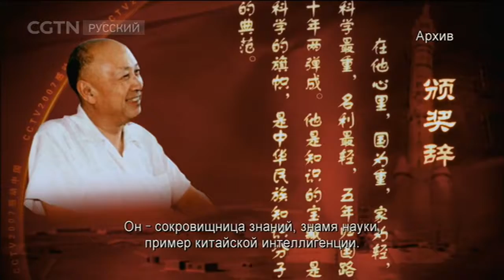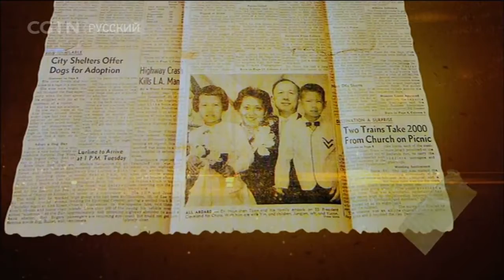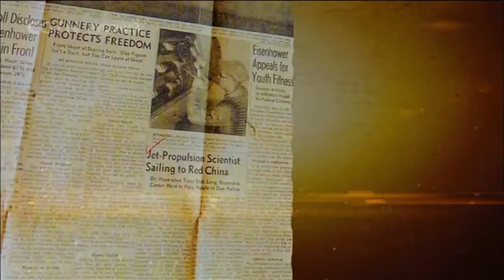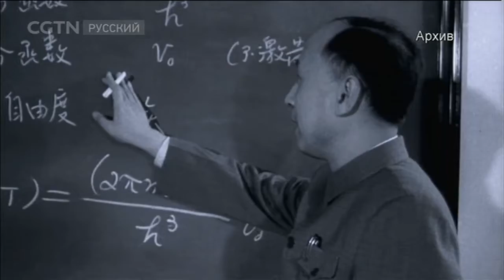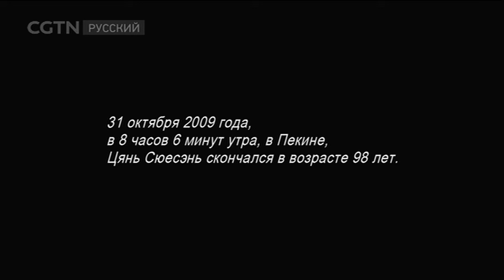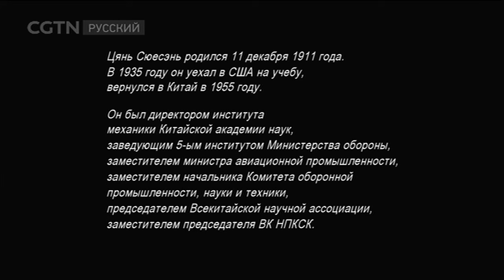Глядя на звездное небо Серия 3 [Age0+]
Документальные фильмы 29/09/2017 Глядя на звездное небо Серия 3